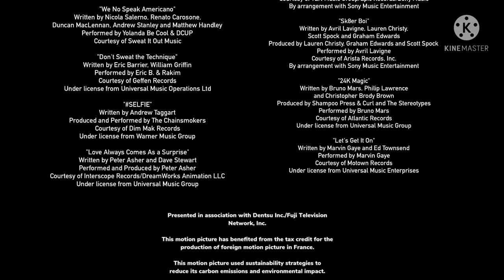Universal Pictures/Studiocanal (copyright notice) (2021)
From the Peacock release of Animals (2021)

Plot: when Pig (Justin Edwards), Duck (Bill Bailey) and Rabbit (Adrian Edmondson) and the others (Celia Imrie; Matthew Goode; Giles New) discover they found a secret animal named Jerry (Wayne Forester), Jerry, a hedgehog that can help the animals on there way, meanwhile, Earl (Benjamin Whitehead) tries to take over the the world, and it’s up to the animals and Jerry to save the world. While they’re trying to save the world, Pauline, Alex and Evan (Louie-Loveday O'Brien; Alexander Molony; Tallulah Conabeare) help the animals.

Rating: G

Release date
July 10, 2021 (Los Angeles)

Running time
87 minutes

Country: United States, United Kingdom
Language: English